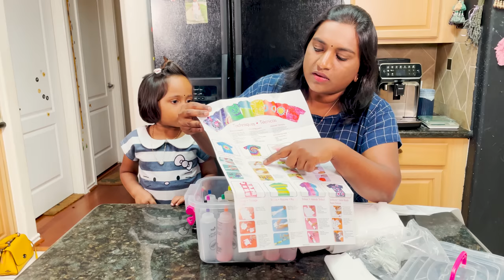Making T-shirt at home in Tamil | Colorful T-shirt Dying Vlog in Tamil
In this video we will see how to make colorful design t-shirts using a tie dye kit. We can easily make a lot of patterns using this dye kit by folding the cloth in different orientations and using different coloring techniques. This is definitely a fun project to try at home.

Please do try this t-shirt dying project at home and have fun with your friends and family.

Tie Dye Kit (India)

Tie Dye Kit (USA)